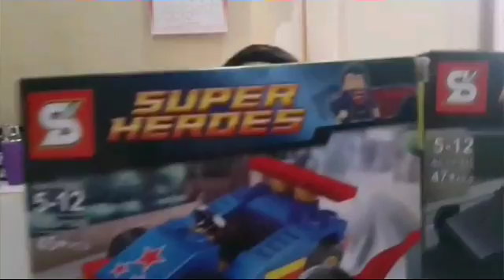Unboxing batman y superman de Lego.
Hola amigos Como les prometí aquí les dejo mi video de unboxing de batman y superman , espero que les guste y aquí se los dejo.